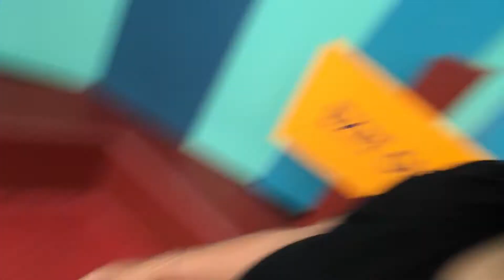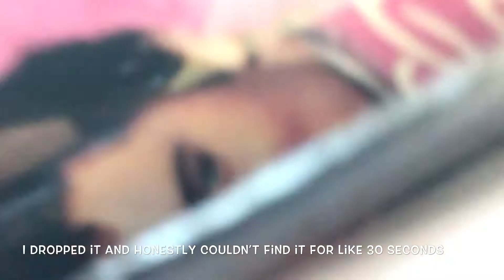YOU WON’T BELIEVE WHO WE SAW!! VLOG #1: Orlando Adventures & Celebrity Sightseeing 😲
This is the first time we vlog and it’s been a really exciting experience! Visiting Orlando for my Girlfriend’s sister birthday!

Want to say thank you again for watching our videos and showing support ✅

We just want to say thank you to @ElleOfTheMills for being such a kind and free-spirited soul 🌞 Showing us that we should love ourselves for who we are 💓